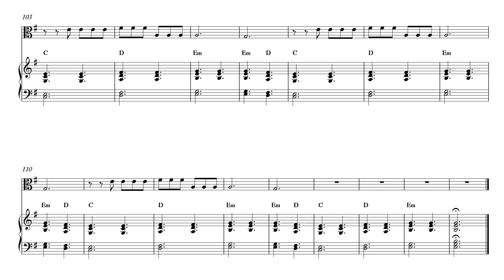Chemtrails Over The Country Club - Lana Del Rey (arr. for viola and piano easy)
"Chemtrails Over The Country Club" by Lana Del Rey arranged for viola and piano accompaniment. Easy to play, ideal for beginners at the instruments.

To purchase this score, please check it out at